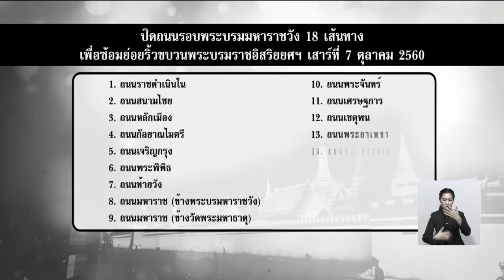ปิดถนนซ้อมริ้วขบวนพระบรมราชอิสริยยศ18เส้นทาง เริ่มปิด22.00น.วันนี้(6ต.ค.) จนเสร็จพิธี7ต.ค.